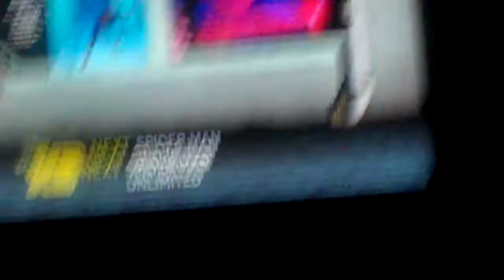Taylors Spiderman Voice-Over.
LOOOOOOOOOL. "But then again, The seagulls are flying into your anus. Did yous see that?!"